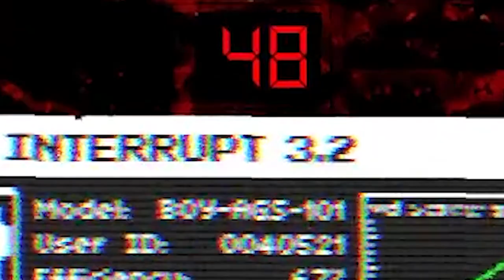THIS IS STRESSFUL! | (SECRET ENDING!) | PART 2! | Portaboy+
1 like= 1 entrypoint